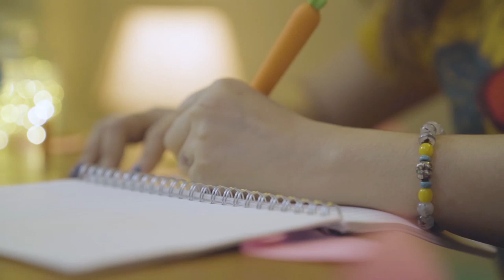မီးနို (Mee No) - အိပ်မက်ချစ်သူ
📌 🎧 Listen “အိပ်မက်ချစ်သူ” HERE👇✨
( ဒီအယ်လဘမ်လေးကို  Online Platform တွေမှာအားပေး နားဆင်ဖို့ အောက်က Link လေးကိုနှိပ်လိုက်ပါ)

Song Name : အိပ်မက်ချစ်သူ
Vocal : Mee No
Composer : Glory Chit
Band : Triangle
Harmony : A Kyinnar Thomas
Studio : Panchy
Cast : Tyron,Mee No
Make Up : Linn Linn (Lanmadaw)
D.O.P : Aung Sithu,Tharr Lay
Gaffers : Mike Gyi Production Team
Edit & Color : Orenda Post
Director : Mike Gyi